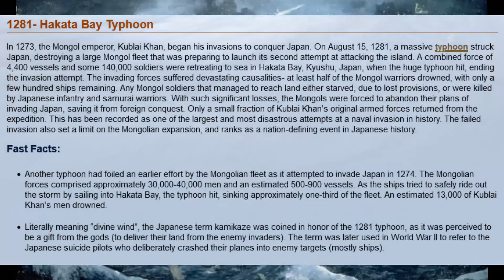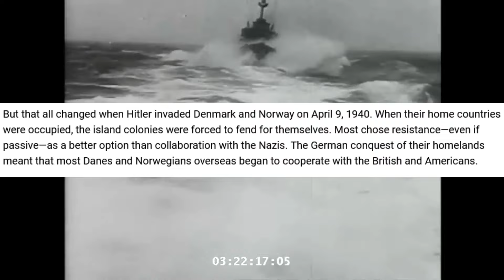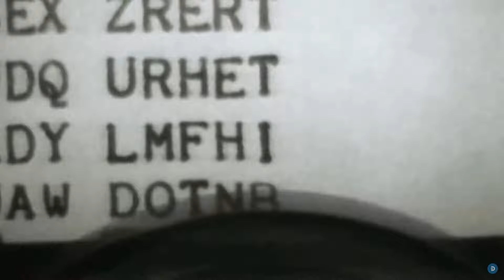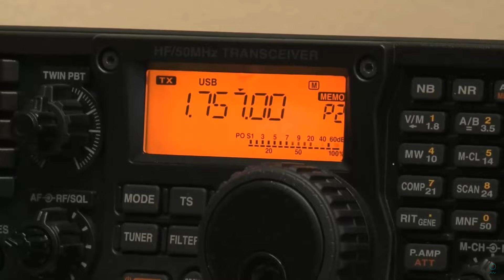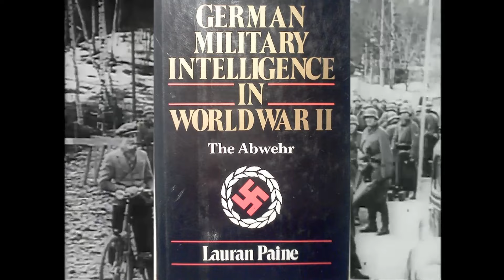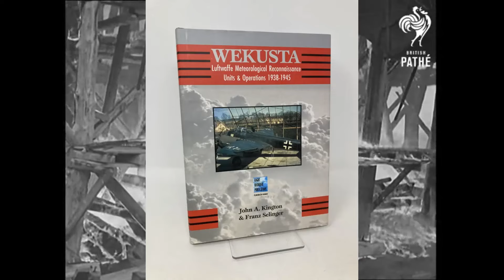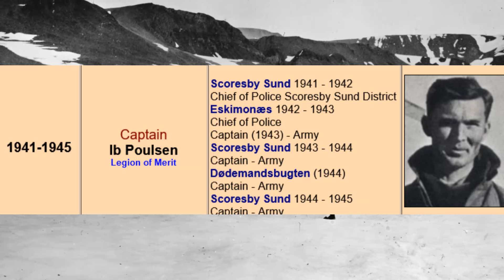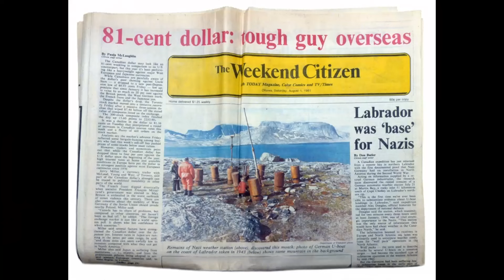Secret Nazi War for Better Weather Reporting!! (World War Weather 1939-1945)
This is an absolute fascinating look into the German's attempts to improve their forecasting. In my recent video on the weather during the Battle of the Somme I made a startling revelation, the Germans did not have access to the same weather data as the allies. This was no different in WW2, the invasion of D-Day was certainly helped by the German's poor forecasts. This is the story of the German attempts to get better weather data in WW2. The script is adapted by an article called "The Second Great War and the Weather That Defined It" by Eric Niderost.

Because I used clips that seem to be owned by WW2 in Colour (though that was not where I got them) this video can not be monetized. That's 24hrs of work I just gave the world for free. Maybe you could support me personally if you would like to see more videos like this.

I also like to thank Mark Felton Productions who has a number of videos on the topic. Some mention of this was also made by Indy Neidell in their series World War 2 in Real Time.